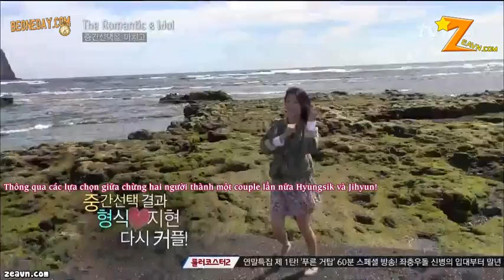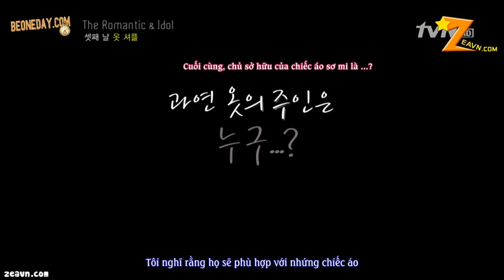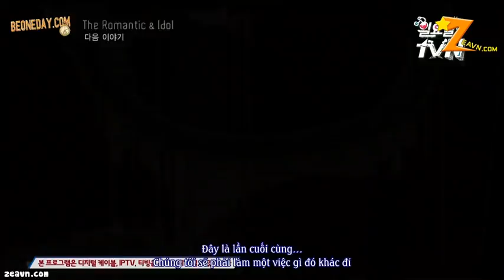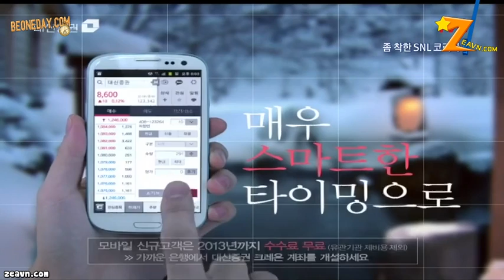[Vietsub] [ZEAVN] The Romantics & Idol EP 4 4/4